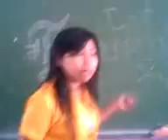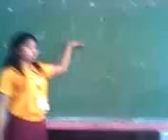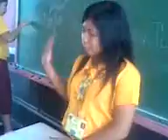III-respect (habang walng teacher)